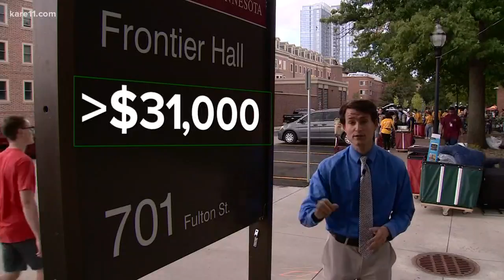U freshman enrollment may be largest in 50 years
The incoming freshman class in 2019 may be the largest in 50 years, pending final numbers.